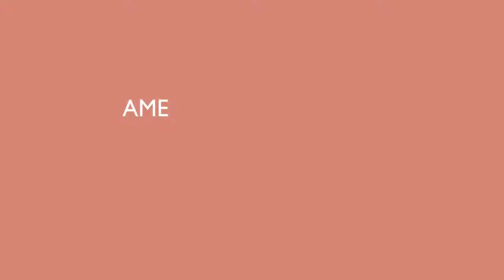Science Hangout: Why is Clownfish Behavior in Finding Nemo Misleading?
In this Science Hangout, two animal behaviorists, Marian Wong of University of Wollongong in Australia and Peter Buston, PhD, of Boston University, explain to associate editor Katie Burke, PhD, that the clownfish behavior in the Disney-Pixar film Finding Nemo is completely off the mark.

American Scientist is the illustrative, award-winning magazine of Sigma Xi, The Scientific Research Society and is your source of science, technology and engineering news and features since 1913!

• Clownfish thumbnail photo by Christian Mehlführer.
• Music is "Spot," by Ardent Octopus, courtesy of Mevio's Music Alley.